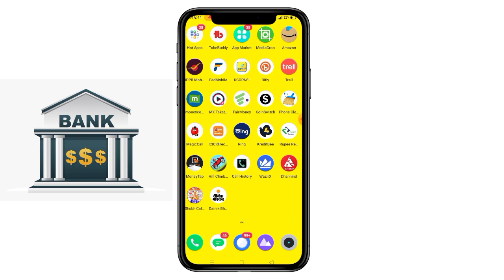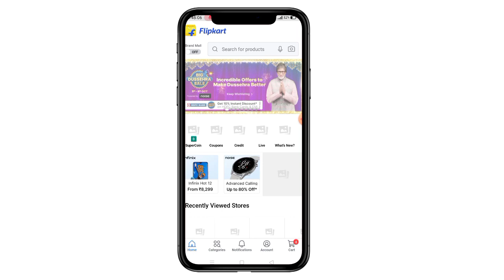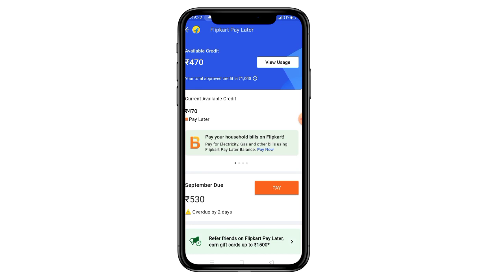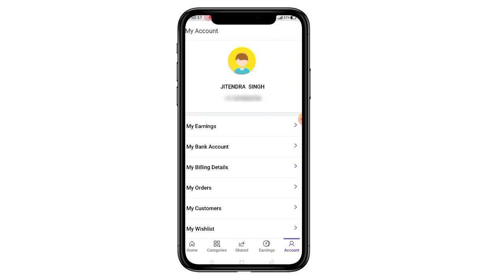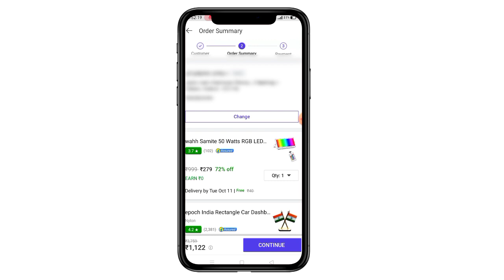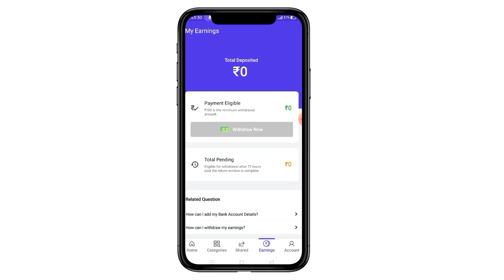Flipkart pay balance to bank transfer money account I flipkart pay later to bank transfer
how to transfer flipkart pay later money to bank account
flipkart pay later se bank account me paise kaise le
pay later se bank account me money kaise transfer kaise karein